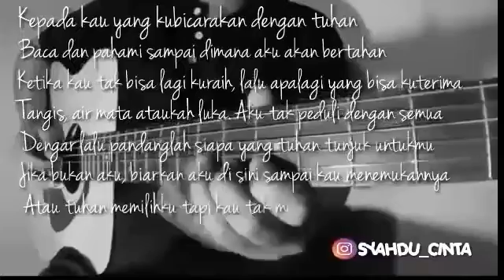Classic n Creative Part 23